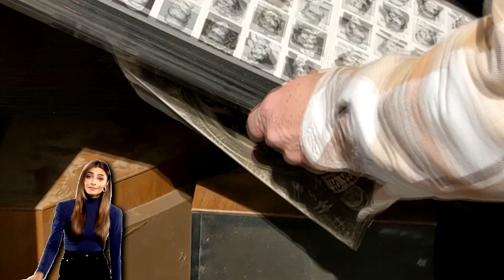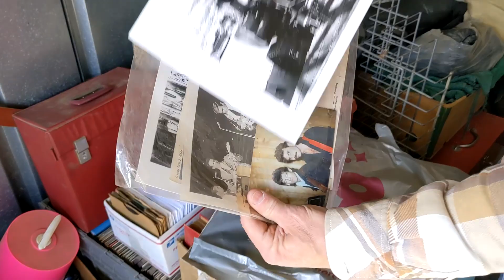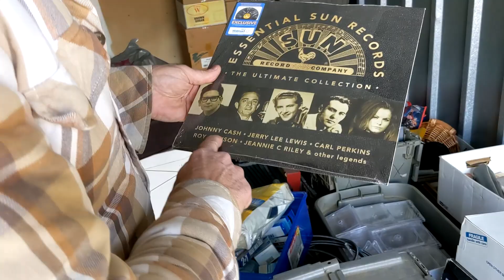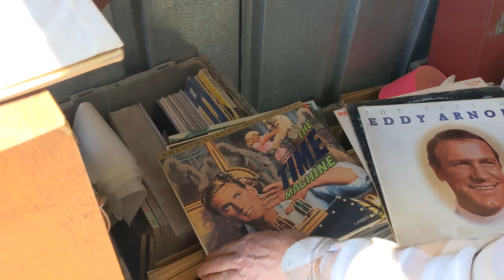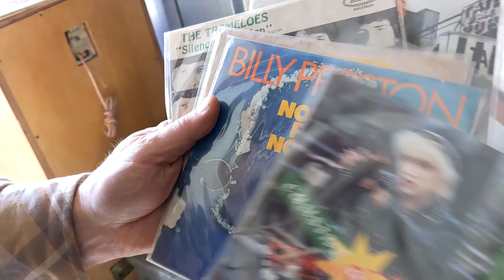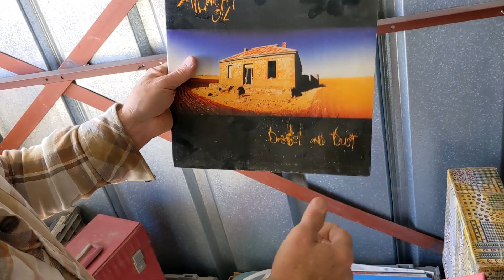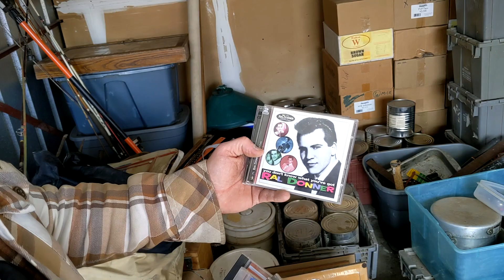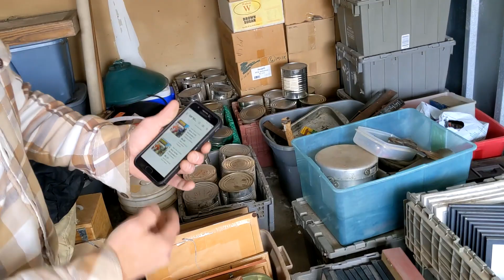The Most EPIC Vintage Speaker Find Of The Year Is HIDING In This Storage Unit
IN TODAYS VIDEO, we scored a real winner of a storage unit that was hiding some incredible vintage Bose 901, 401 and other classic speakers. There is thousands of dollars in classic audio equipment that will make for the perfect retro setup!